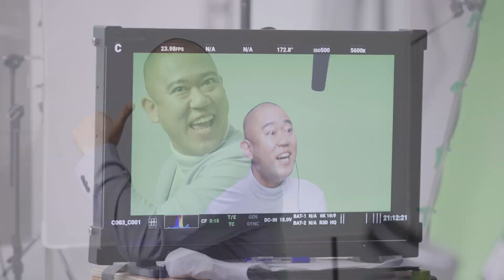インタビュー中に顔がコロチキ・ナダルに変化！？「やっべ～ぞ！」 レノボ ChromebookウェブCM＆メーキング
お笑いコンビ「コロコロチキチキペッパーズ」が出演するレノボのウェブCMが公開された。レノボのChromebookキャンペーン「ぶっちゃけレノ96」のCMで、レノボ Chromebookの体験者のインタビュー中に、顔がナダルさんに変化するという内容。メーキングも公開された。